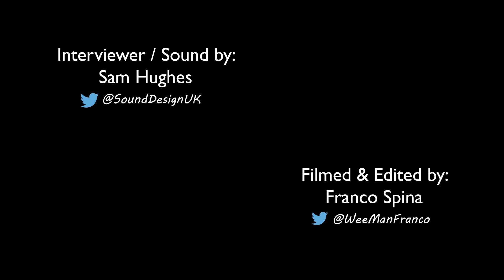The Sound Architect - BAFTA Games Awards 2015 Game Audio Coverage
Sam Hughes chats game audio to the winners and presenters at this years BAFTA Games Awards 2015 just after the presentation of each award.

Voice Artist, Ashley Johnson talks about Best story and her 2nd year in a row winning Performer for her role as Ellie in The Last of Us: Left Behind.

Byron Bullock and Sam Cooper discuss the Audio Achievement Award for Alien: Isolation.

Clark Davis tell us the importance of music for his role as Lead Designer in Farcry 4 winner for Music.

Tim Schafer talks about his view on game audio, and so does the OlliOlli team.

Even Linford Christie chats about games and the Monument Valley team stop by for a quick word about winning Best British Game.